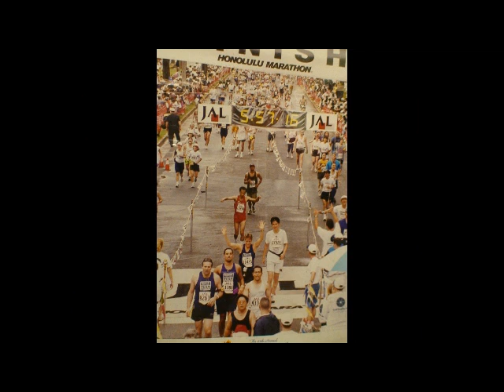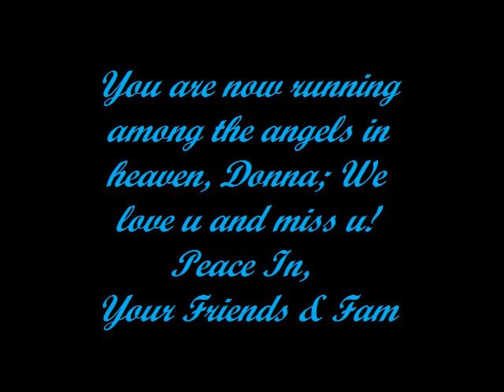In Loving Memory Of Donna M. Thomas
A video compilation to a song I recorded titled "1 More Day" (Remixed to "1 Day" by Plies & produced by Bryan Tyson) in honor of our dear friend, loving wife, caring sister, and supportive mother, Donna M. Thomas, who was born November 16, 1960 and left this earth on July 8, 2008.

You are missed sorely!

Peace In,

Your Family & Friends

"1 More Day" by 'Mr. Peace' (Remix to "1 Day" by Plies)

Intro:
Hope you all can just give me a minute of your time (just a minute of your time)
Spit a little rhyme about a dear friend of mine (a dear friend of mine)
Donna Thomas, loving wife, mother, now in a better place (now in a better place)
Taken away from us at too young an age, back in 2008 (back in 2008)
Just wish I could say "I Love" her for just one more day (one more day!)...

Hook:
Oh God, please tell me why you took her away!
If I could only hold her for one more day
Wishin' with every tear n' prayer I pray
That maybe I'll hear her laugh for one more day

Never knew it'd be so hard losin' part of me
If I could only hug her for one more day
That maybe I'll see her smile for one more day

V1:
Can't breathe, can't speak, my heart hits the floor
Answer the phone it's now 7:04
But nothin' I say can make things right
Rage enters my body, tensed so tight
Mind's scattered n' heart's throbbing in pain
Starts 2 set in I'll never see her again
Not in this life cuz' she in a better place
One filled with love, passion, joy n' grace
Still thankin' God tho 4 the time given
The years she was with us, on Earth here livin'
Stayin' close 2 her peace, patience n' care
Still at times, I mean damn, it's just not fair...

Hook 1X

V2:
Yo, death brings life, this here is just the start
An unyielding force n' it's comin' from the heart
Where you've been n' where you'll always be
Etched in love n' kindness deep inside of me
Given wisdom 2 me, thru every step I take
Yes you're still within me, strengthening my faith
This is not the end, no, only the beginning
Givin' up, not an option, there's only winning
Gotta push 4 my dreams, the goals u instilled
You as my inspiration, I'm feelin' so fulfilled
Your image a reminder that I must never cease
Pursuin' what makes me happy n' what makes me believe...

Hook 1X

V3:
U leavin' 4 this short time will not be in vain
But more fuel 2 my fire I'm gonna spark the brains
Of others just as u too have sparked my soul
So I can help my true potential unfold
Preachin' n' reachin' as many as I can
Showin' what u taught me n' how 2 always stand
4 all u believe in n' how 2 be a man
2 do the things that others said, "You can't!"
We love u Mom, you'll never ever leave our thoughts
You've helped so many thru the good u always sought
N' fought 4 n' gave up your sleep 4,
I honor u, yeah, I'm humbled, but now I soar...

Hook 1X